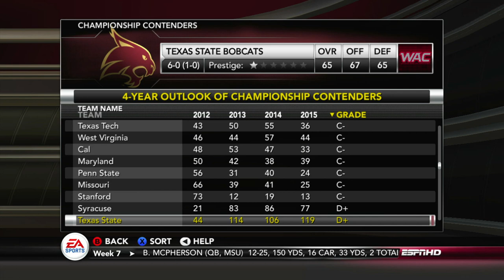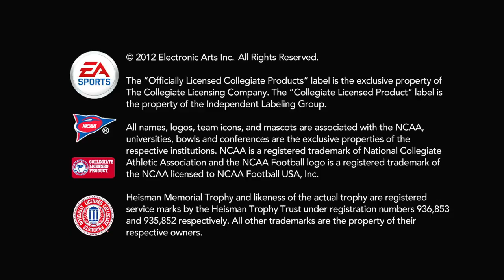Screwing Around with Skill Sliders in NCAA Football 13 Dynasty (Def. Coordinator Texas State)